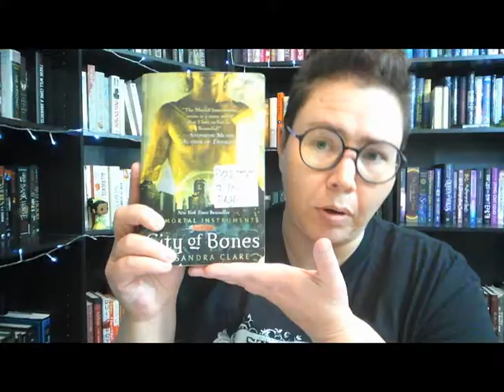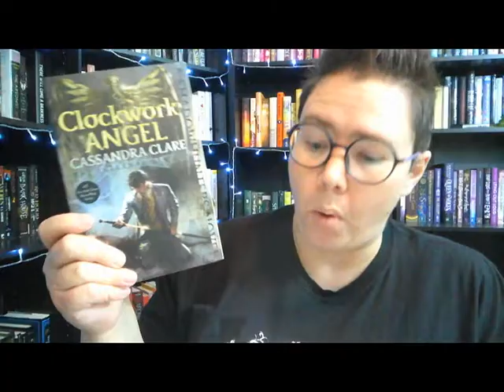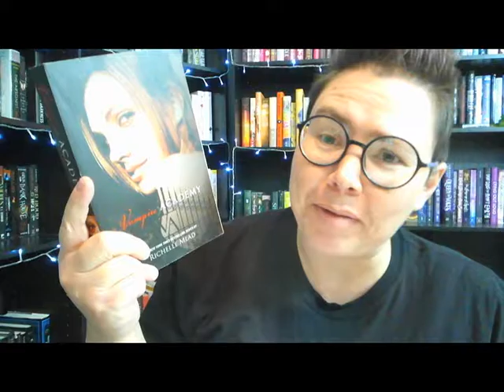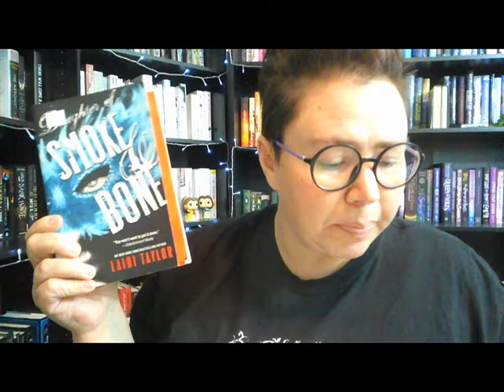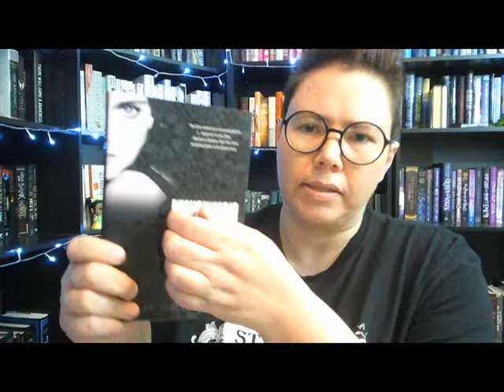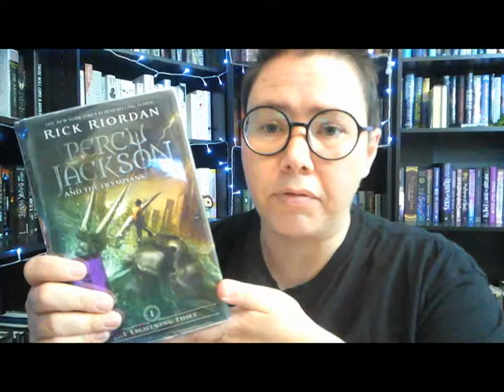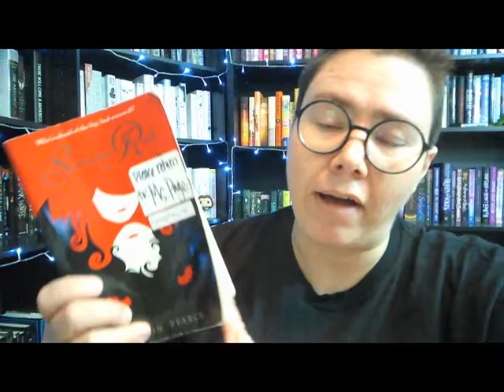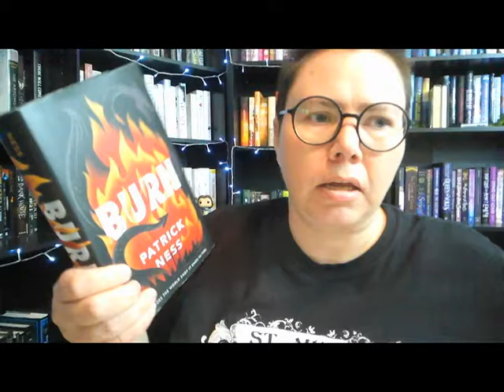YA Urban Fantasy Recommendations | Paginator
Here are the books I mentioned:
1. City of Bones –Cassandra Clare
2. Clockwork Angel –Cassandra Clare

3. Lady Midnight –Cassandra Clare

4. Raven Boys –Maggie Stiefvater

5. Vampire Academy –Richelle Mead

6. Daughter of Smoke & Bone –Laini Taylor

7. Tithe –Holly Black

8. Marked –P.C. Cast & Kristin Cast
9. Beautiful Creatures –Kami Garcia & Margaret Stohl
10. Miss Peregrine’s Home for Peculiar Children –Ransom Riggs

11. Percy Jackson: The Lightning Thief –Rick Riordan
12. Wicked Lovely –Melissa Marr

13. Sisters Red –Jackson Pearce

14. Burn –Patrick Ness
15. A Blade So Black –L. L. McKinney

Snail Mail:
Bobi Page